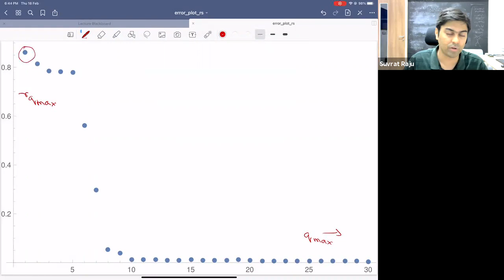Lecture 12: Holography of Information in AdS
ICTS course PHY-412.5 (January -- April 2021)
Instructor: Suvrat Raju

In this lecture, we proved the principle of holography of information for theories of gravity in asymptotically AdS spacetimes. Gravity is different from other quantum field theories because the projector on the vacuum belongs to the algebra of asymptotic operators; in no other theory can one use an operator from the asymptotic algebra to project onto a unique state. When this observation is combined with the Reeh-Schlieder theorem that we proved in Lecture 11, we find a remarkable result: in a theory of gravity in an asymptotically AdS spacetime, any two distinct states in the Hilbert space can be distinguished by operators from an infinitesimal band on the boundary.

This result is obvious when viewed from the perspective of AdS/CFT but we did not invoke AdS/CFT in deriving it. So this result can be viewed as an ab initio explanation of an important aspect of AdS/CFT.